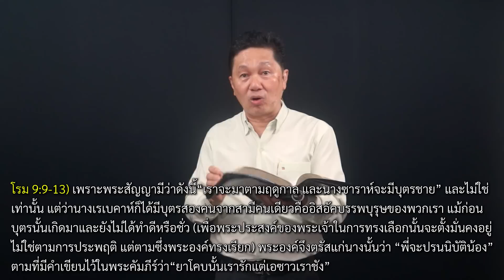พระธรรมโรม บทที่ 9 โดย ศจ.ดร.สุรศักดิ์ DrKerMinistry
ทบทวนพระธรรมโรม [0:00]
โรม 9.1 [18:59]
โรม 9.2-5 [19:57]
โรม 9.6-8 [30:26]
โรม 9.9-13 [33:44]
โรม 9.14-15 [44:49]
โรม 9.16-18 [48:56]
โรม 9.19 [52:48]
โรม 9.20-23 [53:32]
โรม 9.24 [1:07:35]
โรม 9.25-26 [1:07:59]
โรม 9.27-29 [1:15:09]
โรม 9.30-33 [1:19:29]